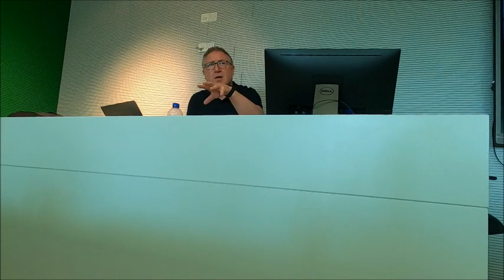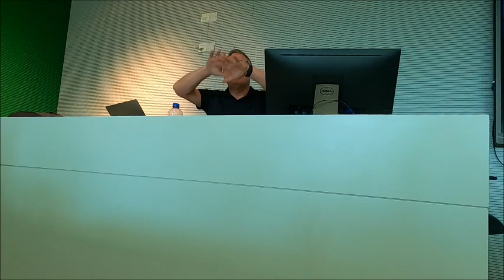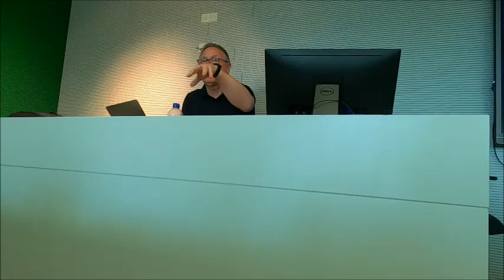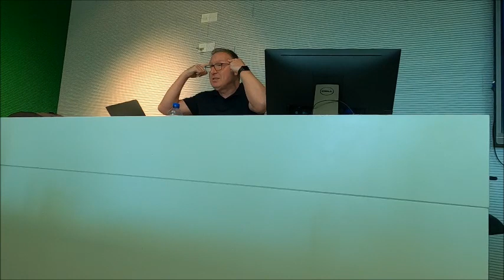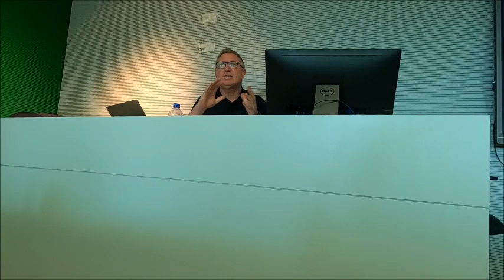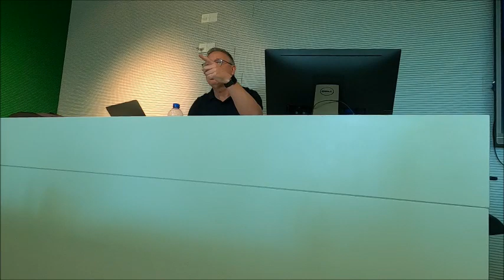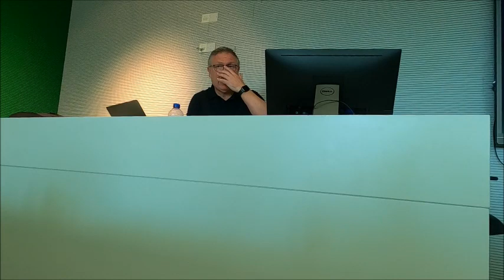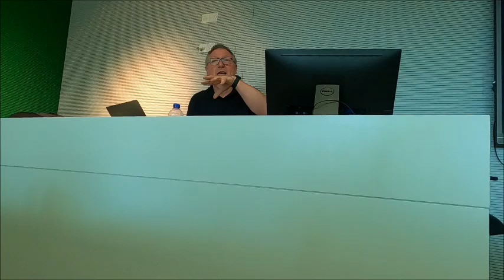Winter School E7 - Mario Novelli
Lecture 4 (1/03/2024): “New Geopolitics & the Imperial Entanglements of Education in Emergencies”, by Prof. Mario Novelli (University of Sussex). Chair: Prof. Eleftherios Klerides.